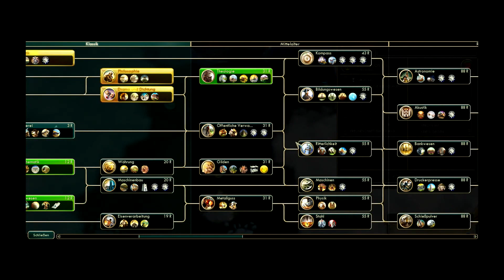Civilization World - Klappt es mit dem Orakel? - Folge 10 - German/Deutsch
Willkommen bei Civilization World. In diesem Wettkampf treten sieben Spieler gegeneinander an um die Weltherrschaft an sich zu reißen.a

Die Regeln:
- Sieg durch komplette Auslöschung aller Gegner
- Verbündete Nationen siegen gemeinsam
- Diplomatische Verhandlungen nur via Teamspeak
- Diplomatische Verhandlungen nur mit Nationen, die bereits entdeckt wurden
- Friedensverträge gelten 100 Runden
- Verteidigungsbündnisse gelten als volle Bündnisse. Auch Angriffskriege gelten für alle Verbündeten.
- Bündnisse können nur gelöst werden, wenn beide zustimmen oder jemand eine Absprache nicht einhält
- Keine Bündnisse mit mehr als 1 Nation